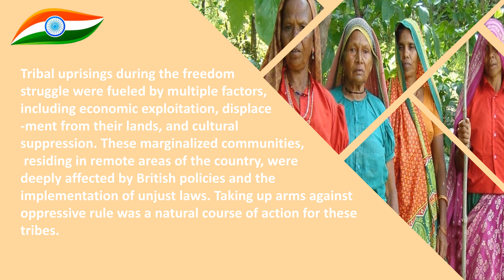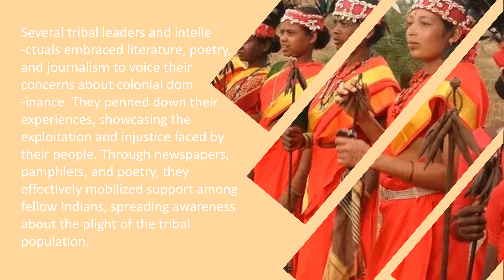VEER GATHA 3.0